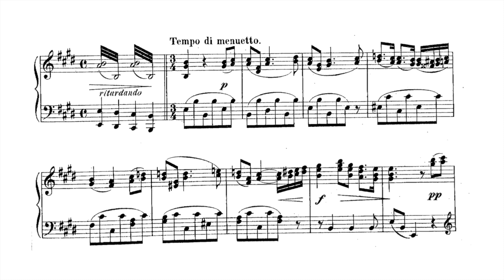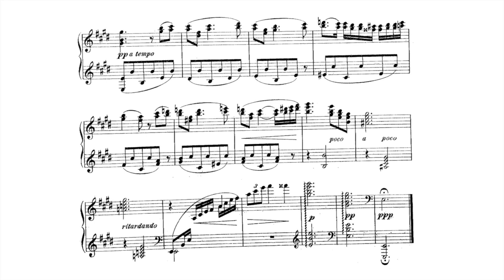Vasily Kalinnikov: Minuet in E major (with Score)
With this work, my presentation of the (edited?) works for solo piano by the Russian composer Vasily Kalinnikov is almost complete (Playlist Kalinnikov Currently, only the Elegy is missing. Kalinnikov's piano works are quite limited. He composed more for orchestra and also more for voice (an opera, various songs and choral works). The Minuet was probably written in 1894, the same year as the Elegy, the Waltz and the Russian Intermezzo Kalinnikov was already infected with tuberculosis, which ultimately caused his early death. Nevertheless, an optimistic underlying tone pervades his music here as well as in other pieces. Rachmaninoff greatly appreciated Kalinnikov's music and arranged for the notoriously poor composer to print and distribute his works. Together with his brother Victor, Vasily was a composition student of Alexander Ilyinsky, by whom I have also recorded various works